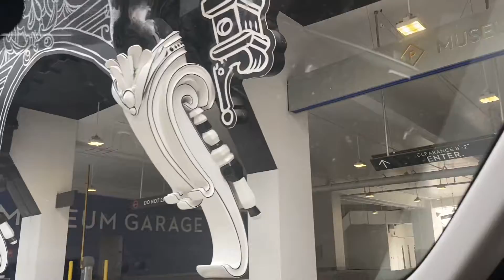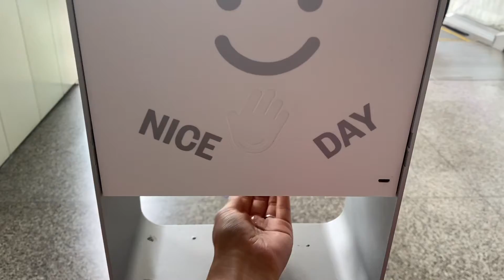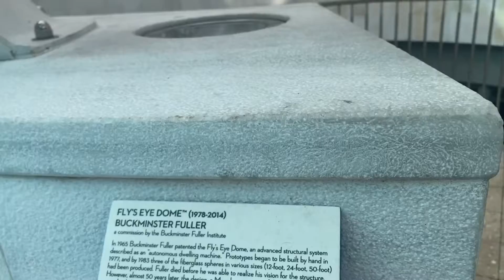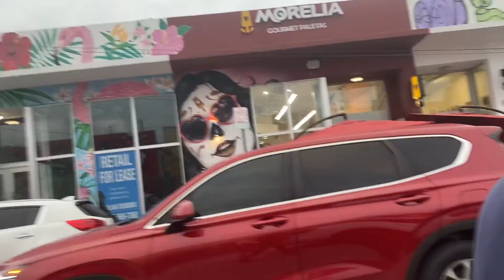De turista por Miami - Vlog en Miami Design District y Wynwood | Marlene con E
KEEP IN TOUCH! ig: mar_contrerasss

Nos fuimos a turistear por Miami y te llevo también :) fuimos a pasear a Miami Design District y Wynwood. Lugares muy bonitos y contratantes al mismo tiempo. Te gustan este tipo de videos, házmelo saber en los comentarios.

Lugares donde comimos:
Una Pop Up Store de La Durée en Design District
Coyo Taco en Wynwood
Morelia Paletería en Wynwood

Sabias que Coyo Taco es super famoso? Hay muchas celebridades como Obama, a las que les gusta ir a comer ahí.